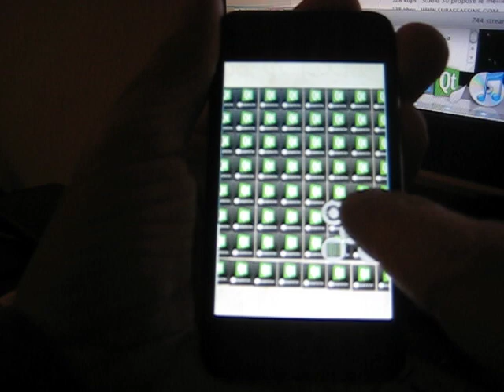Qt Animated Tiles on iOS (iPod touch 4G)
This is another quick Qt demo. This is the AnimatedTiles example that is shipped with Qt.

Qt/Lighthouse 4.7.1 on iOS 4.1 (iPod touch 4G)